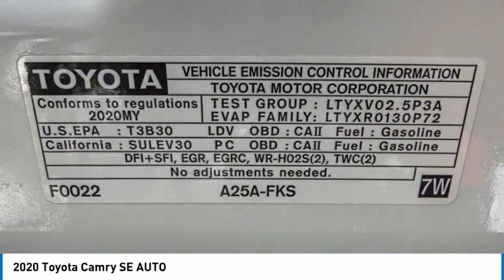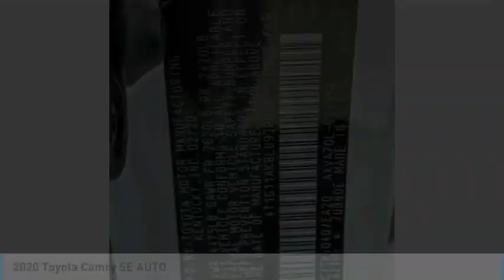2020 Toyota Camry RA11186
2020 Toyota Camry SE AUTO

1271 S. Auto Center Dr.

2020 Toyota Camry Super White 8-Speed Automatic 2.5L I4 DOHC 16V ***BLUETOOTH WIRELESS / HANDS FREE***, ***USB PORTS***, ***BACK UP CAMERA***, ***POWER DRIVER SEAT***, ***CLEAN CARFAX***, ***ONE OWNER CARFAX***, Apple Car Play & Android Auto, ABS brakes, Active Cruise Control, Alloy wheels, Electronic Stability Control, Illuminated entry, Low tire pressure warning, Remote keyless entry, Traction control. 28/39 City/Highway MPG CARFAX One-Owner. Clean CARFAX. Financing available on approved credit. Trade-ins accepted. Subject to prior sale. All Pricing and Advertised Prices for any/all vehicles offered for sale does not include dealer installed accessories which can be purchased for an additional cost. No sales to Dealers, Brokers or Exporters. For out of state purchase, customers must be present to purchase. If shipping is required, dealership must facilitate; no exceptions. Prices are plus government fees and taxes, any finance charges, $85 documentary fee, $29 electronic registration fee, any emission testing charge and $1.75 per new tire state tire fee. We make every effort to provide accurate information, but please verify before purchasing. Images, prices, and options shown, including vehicle color, trim, options, pricing and other specifications are subject to availability, incentive offerings, current pricing and credit worthiness. Images are for illustrative purposes only.